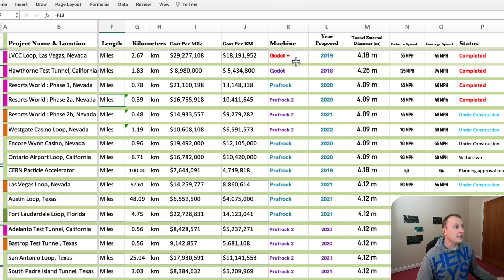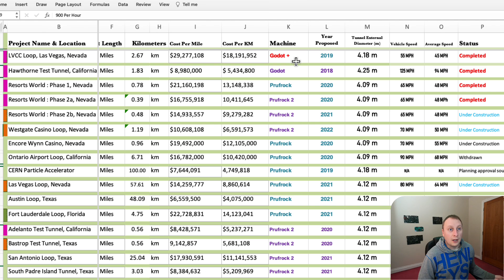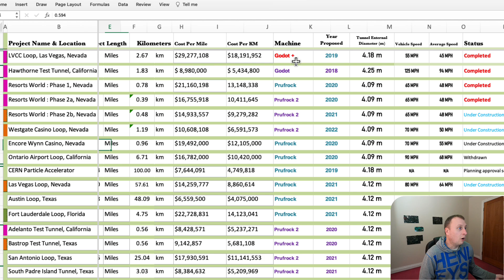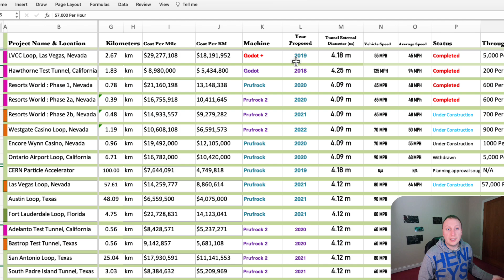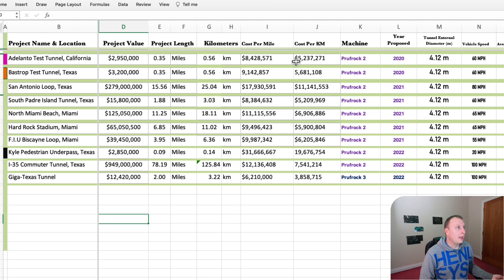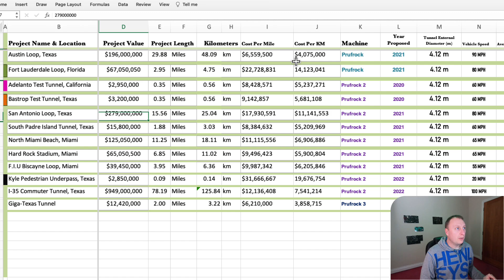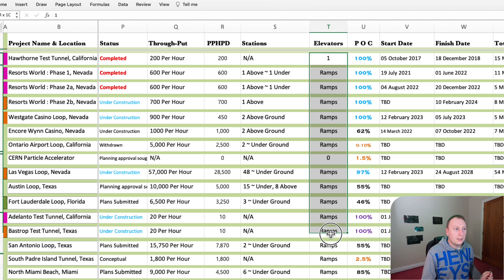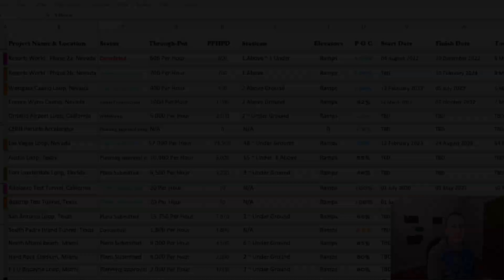Boring Company in-Depth Quarterly Report : Q4 2022 - Tunnelling Update #16 😏 💰 📈 🚇 😍 👷🏽‍♂️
This is my quarterly review of all The Boring Company projects (Q4, 2022) either proposed, built or under construction. I'll go into detail as to what schemes I believe will be built first and why certain projects are destined to remain unbuilt.

🎙️  Clubhouse : @swiv2020

Will 👍🏻 😃